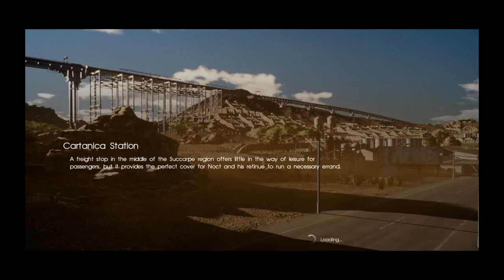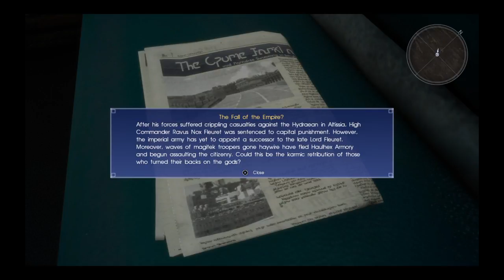Final Fantasy XV PT 17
Gamer, wife, mom, crafter, all around nerd. Stay shiny!